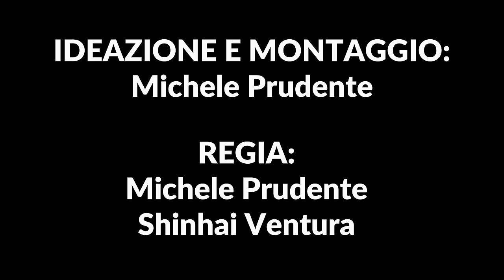Come ballare Danza Contemporanea - Tutorial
Oggi Michele e la sua assistente Shinhai vi illustreranno 15 passi base della DANZA CONTEMPORANEA che potrete mixare per creare la vostra coreografia/impro personalizzata. Taggateci nelle vostre Instagram Stories (@chorosballet) o mandateci una mail a: con la coreografia che avete costruito usando questi passi o mettendocene degli altri.
OVVIAMENTE questo tutorial è fatto in chiave ironica, se ne volete anche per le altre discipline scrivetecelo nei commenti! :)

IDEAZIONE E MONTAGGIO:
Michele Prudente

INTERPRETI E REGIA:
Michele Prudente
Shinhai Ventura

OFFRICI UN CAFFE'... O SUPPORTACI CON UNA DONAZIONE

ATTREZZATURA VIDEO
Videocamera Tiziano
Videocamera Tim
Videocamera Shinhai
Videocamera Michele
Microfono voice over
Luce grande
Luci piccole
Set Luci Fresnel
Obbiettivo 24-70 di Tim